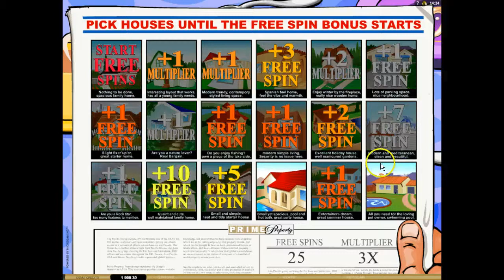Prime Property™ - Freeslots.guru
Enjoy a real estate themed video slot by Microgaming right here and enjoy the great prizes